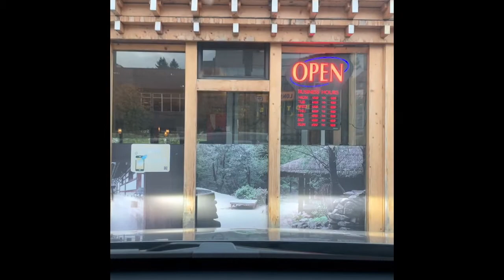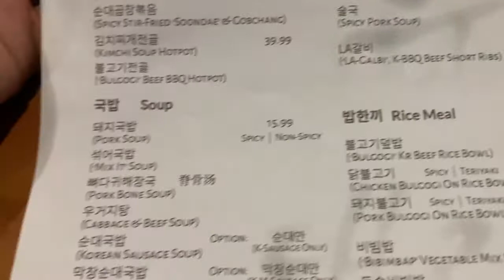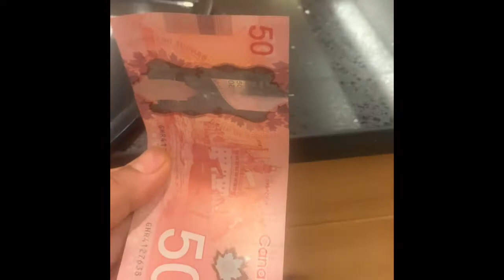PINOY KUMAIN SA KOREAN RESTAURANT MAS MARAMI PA ANG LIBRE KAY SA ORDER NG PINOY NORTH VANCOUVER